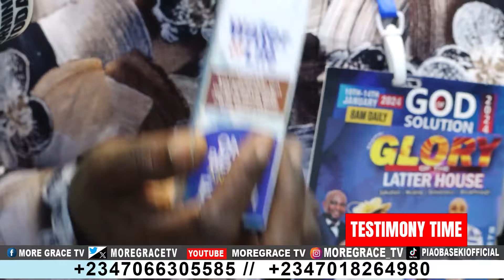Delivered From Hotness Of The Abdomen.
Deliver From Hotness Of The Abdomen.